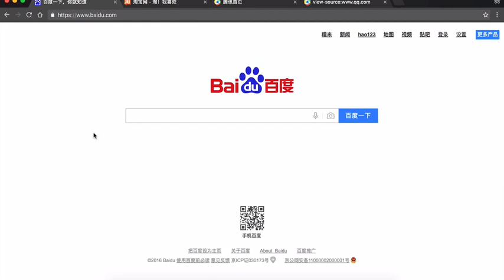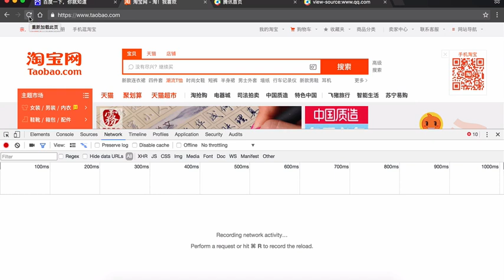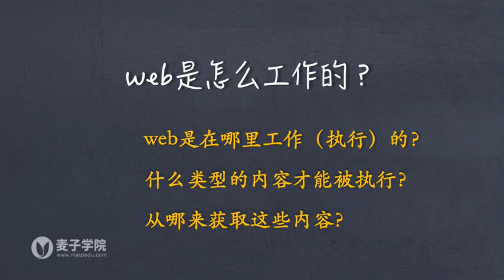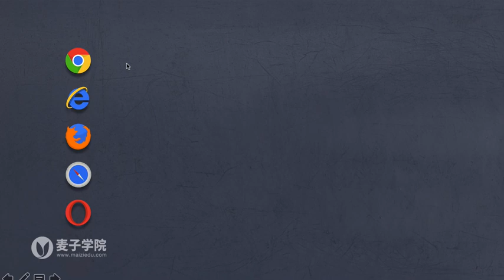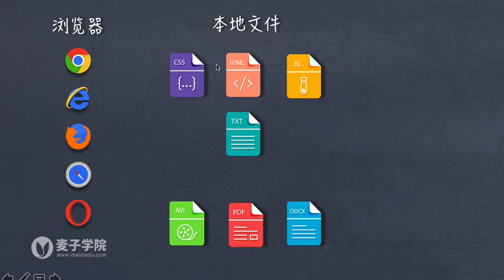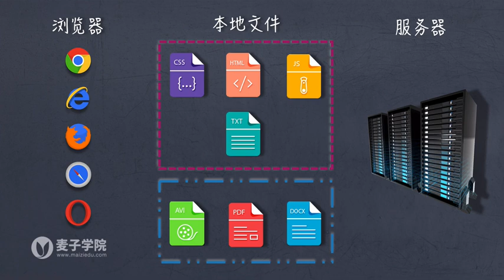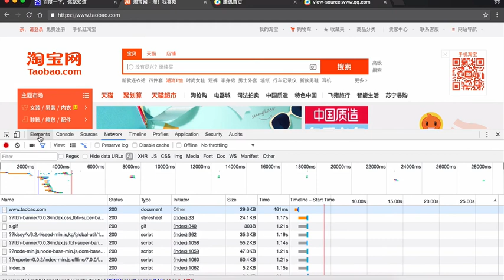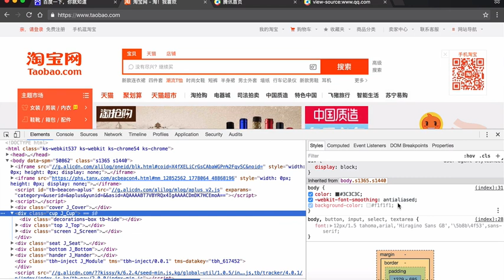Html概述 3 3 web浏览器内核缩写